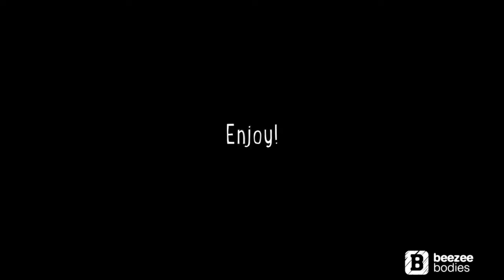🍧🥥🍓 Coconut & Strawberry Nice Cream 🍧🥥🍓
It's not naughty, it's nice! Made from coconut milk instead of cream and fresh strawberries, this nice cream recipe is an innocent treat!